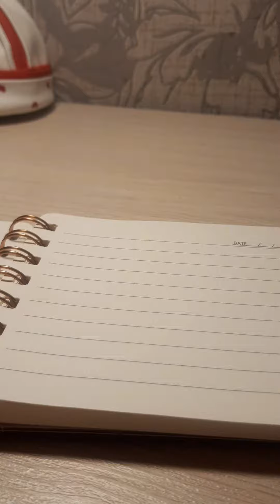Зачем нужен и как креативно использовать декоративный скотч?¿ 2части 🔥